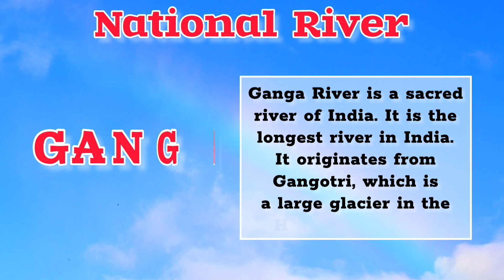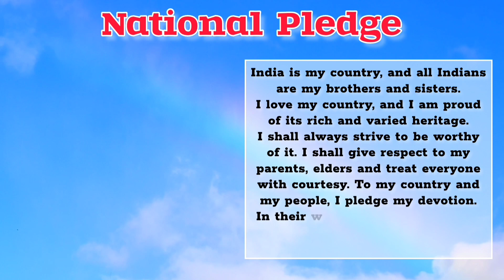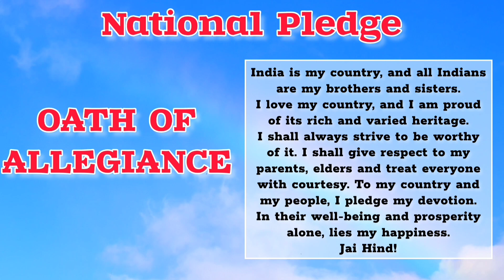National Symbols of India | Learn Indian National Symbols | All the National Symbols for Kids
Learn All The National Symbols of India
Indian National Symbols activity